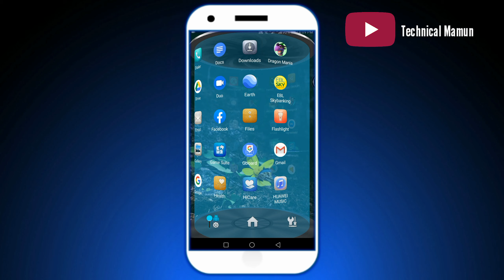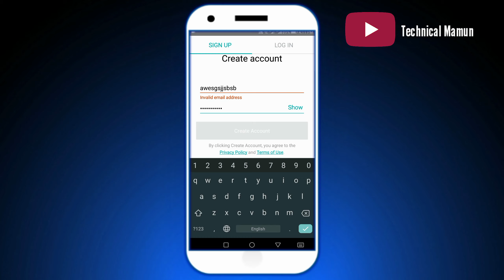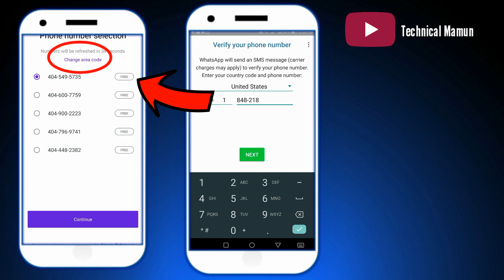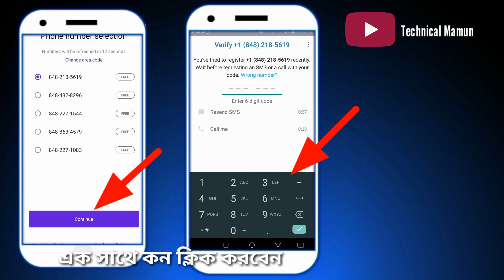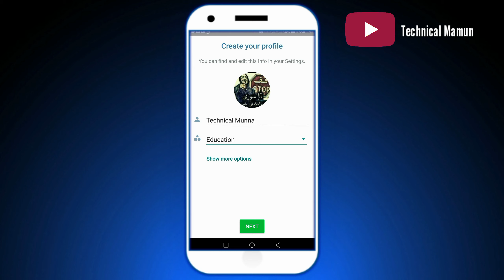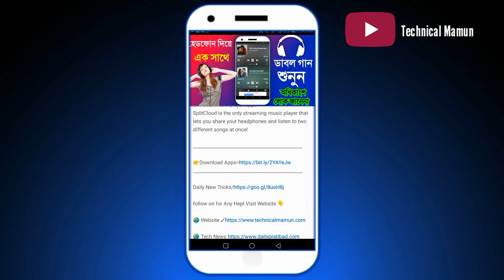আমেরিকার ফোন নাম্বার দিয়ে ফ্রি হোয়াটসঅ্যাপ খুলুন How to create WhatsApp USA & Canada Number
Hello Everyone in this videos today I will show how to make free WhatsApp for USA & Canada phone number you can now create US & Canada mobile number
And sign up for WhatsApp.
You have more questions follow this video and description.

➡️bangla tutorial
➡️Mobile tips